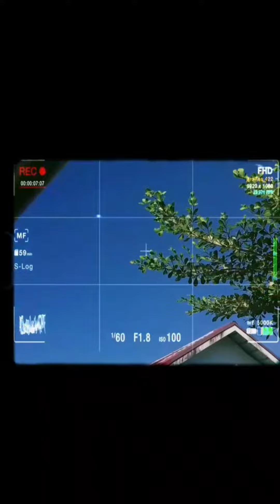progres natural pond